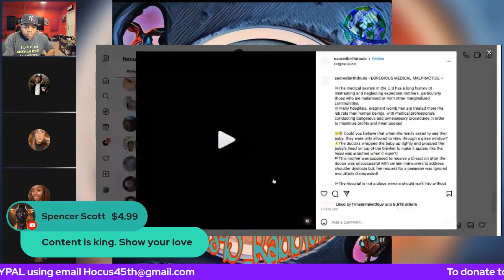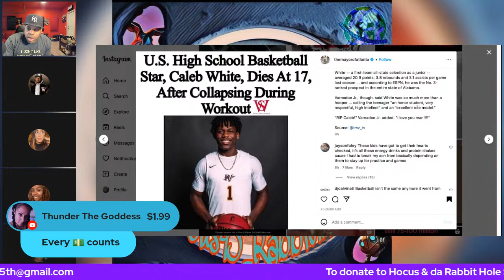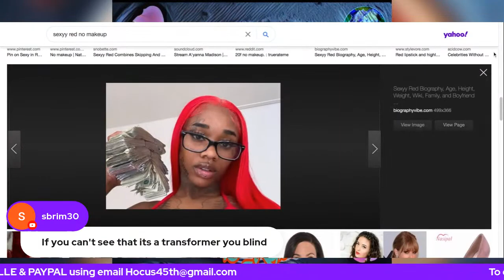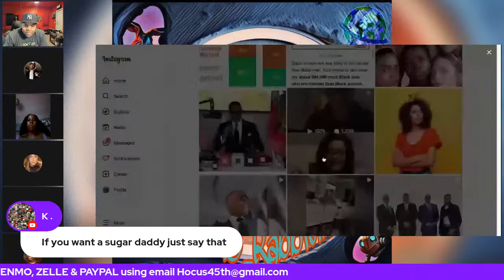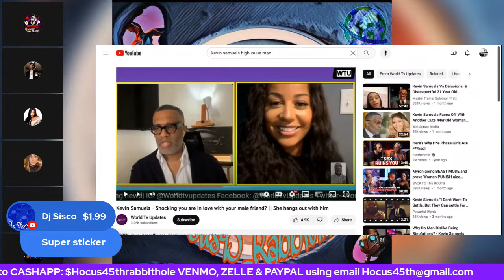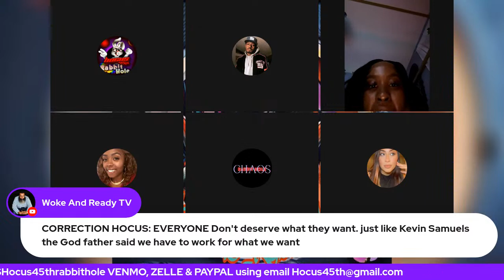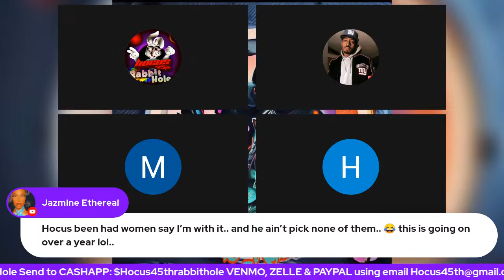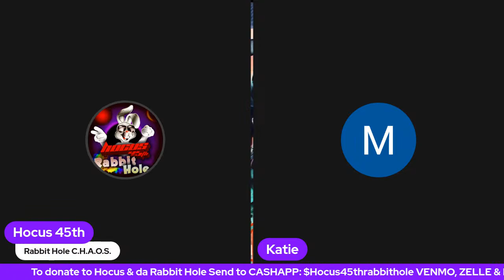Rabbit Hole C.H.A.O.S. EP 70 - Basketball sensation Caleb White passes away at 17 yr during workout